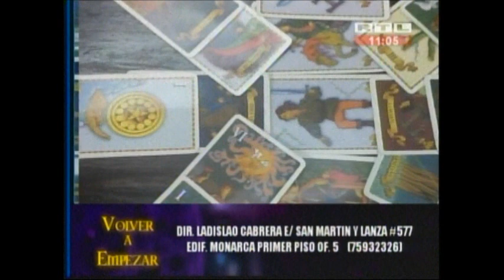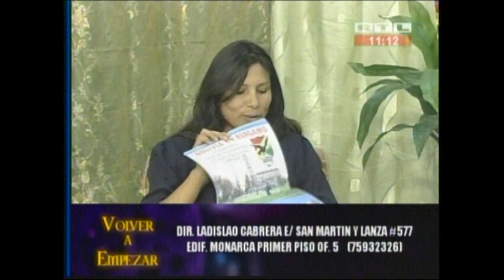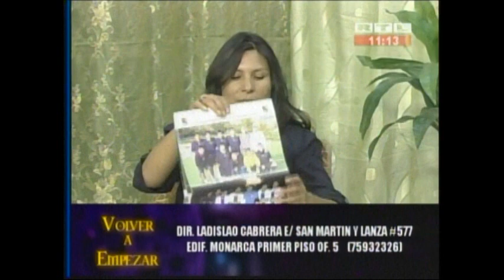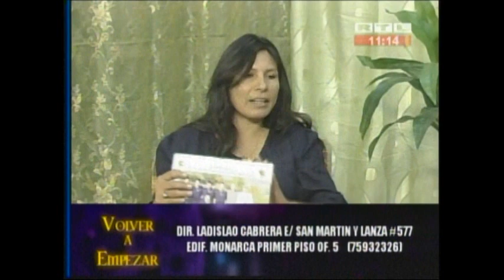ENTREVISTA MIRIAM ORIHUELA